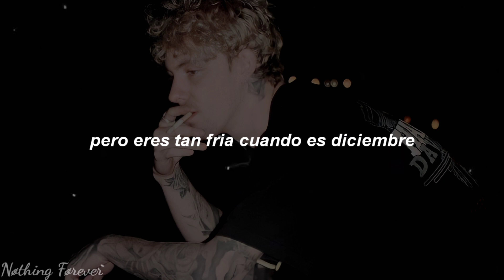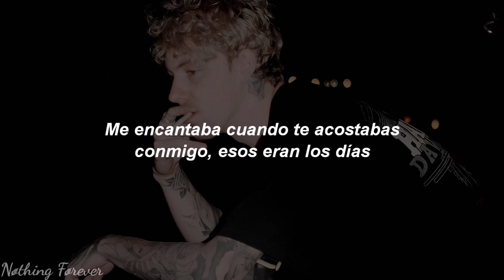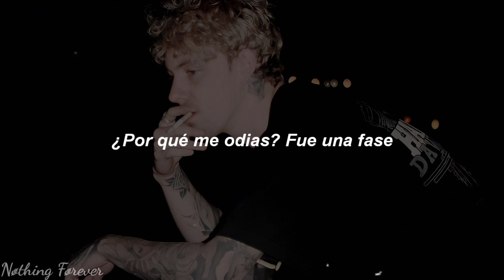Brennan Savage - energy (Sub. español)